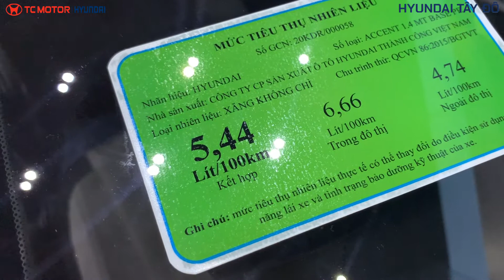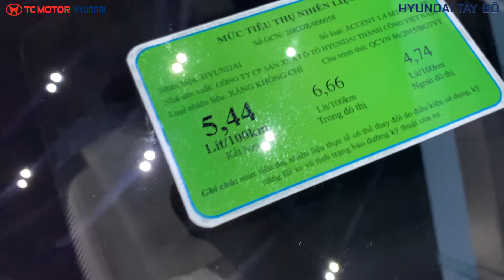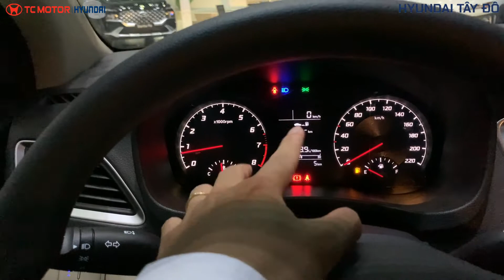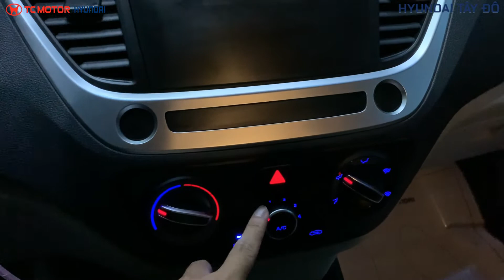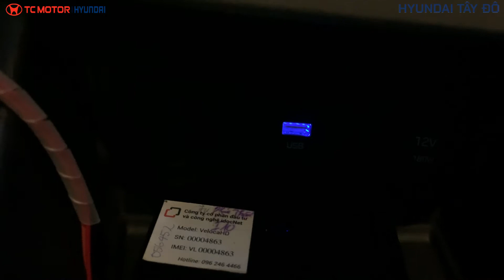Chi Tiết Hyundai Accent 1.4MT Base 2021 - Trả Trước Chỉ 119 Triệu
Chào mừng các bạn đã ghé thăm HYUNDAI TÂY ĐÔ để cùng trải nghiệm những điều thú vị